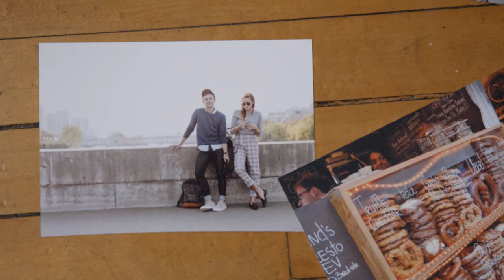Scout Sixteen - DETAILS x TISSOT Commercial